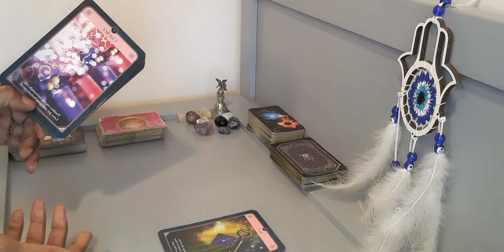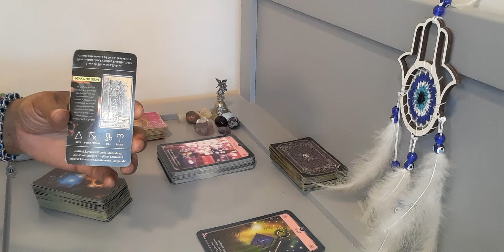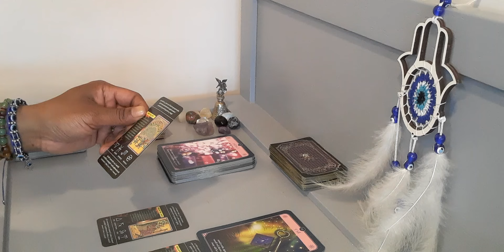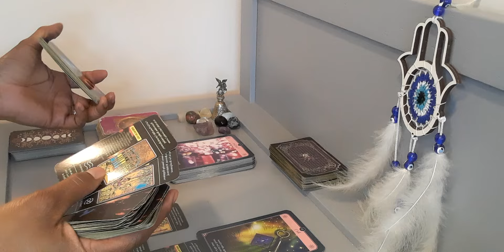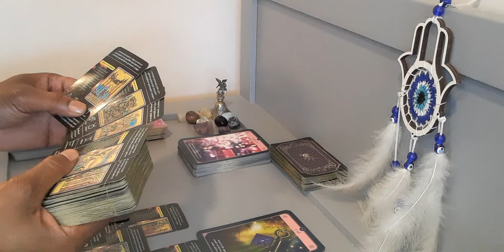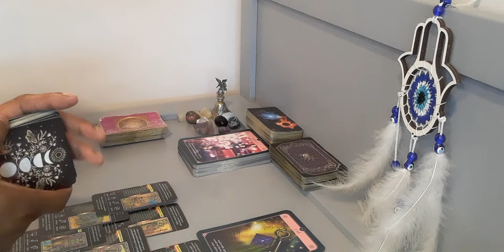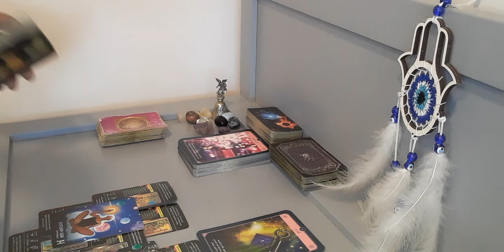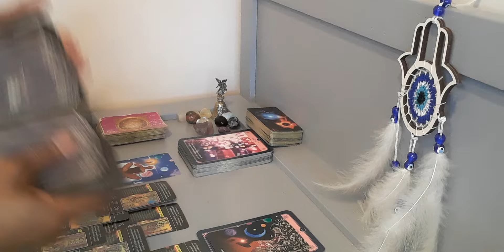Virgo ♍ (General Message) Is It Because You Was Chosen 🙏🏽🤷🏽‍♀️